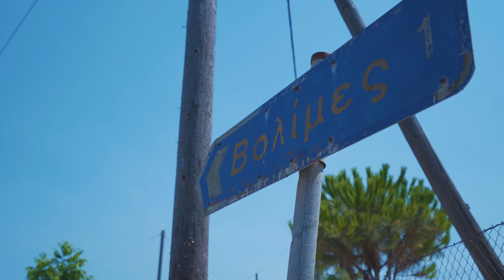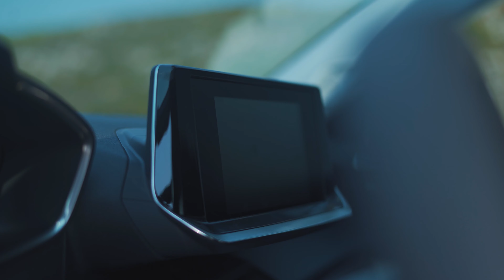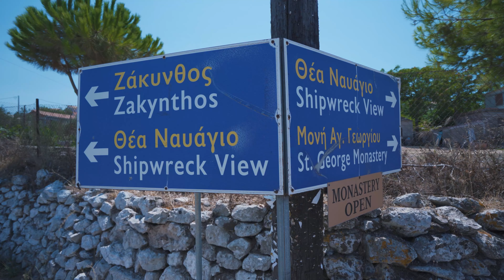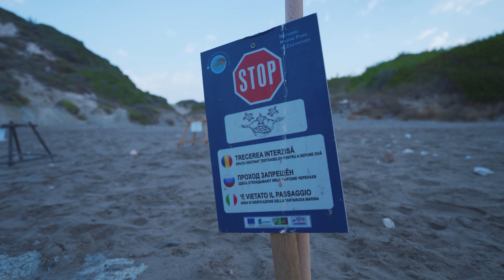Peugeot 2008-cal ZAKYNTHOSON! A természet CSODÁJA! | EGY TUNER ÉLETE 18. RÉSZ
Zakynthoson töltöttünk pár napot! Ez alatt láttunk ERDŐTÜZET, gyönyörű tengerpartot, barlangokat, valamint a sziget világszerte híres strandjait! Zakynthosi túránkon egy Peugeot 2008 volt a társunk, 1.2-es turbós benzines motorral! Nézd meg, hogy teljesített a kis SUV Görögország egyik legszebb szigetén!

Ha szeretnél támogatni, válj csatornataggá már havi 399 Ft-tól! Így különböző jutalmakban részesülhetsz, valamint hozzájárulhatsz, hogy mindig a legjobb tartalmakat tudjam nektek szolgáltatni!

MINDEN TÁMOGATÁST HÁLÁSAN KÖSZÖNÖK!

❓FELIRATKOZTÁL MÁR❓